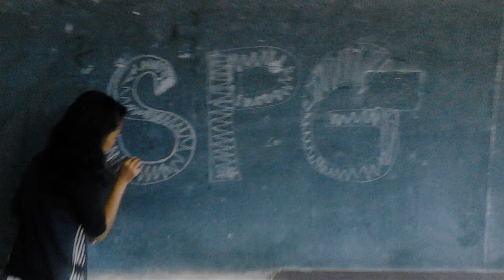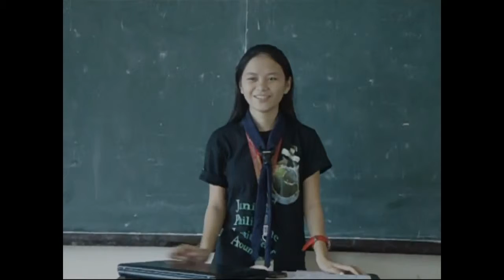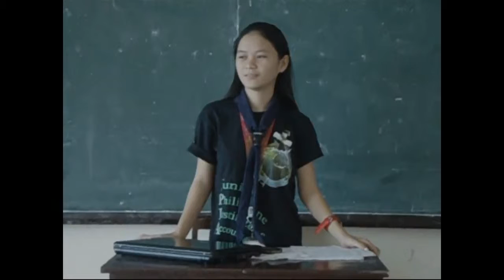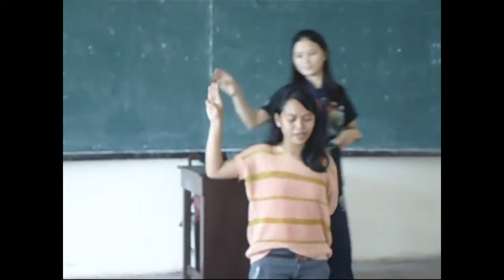ROVER A2 PART 1 SHORT STORY